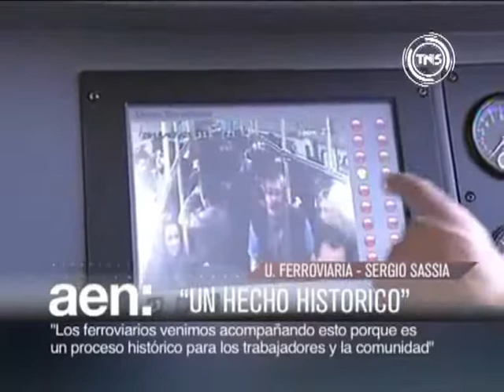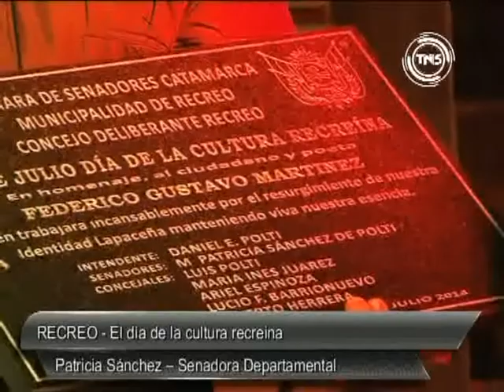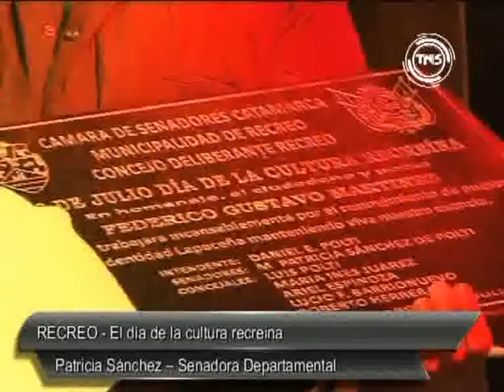01 Programa Completo TELE NOTICIAS Nº 169 emitido el 23 de Julio del 2014